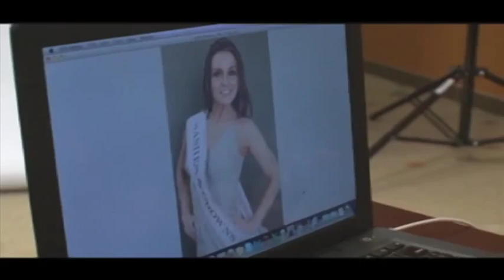Adam Simmons - Secret Guide to Fabulous Living